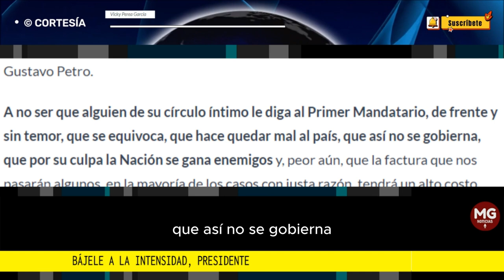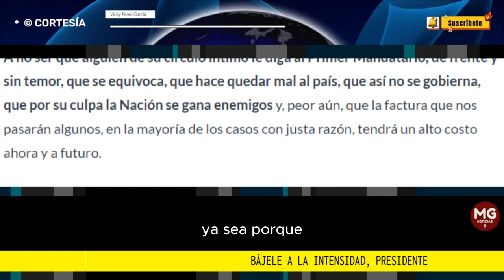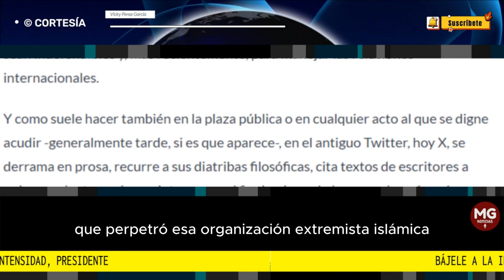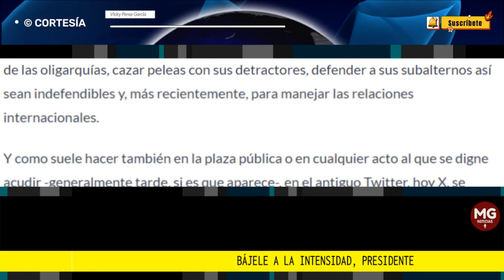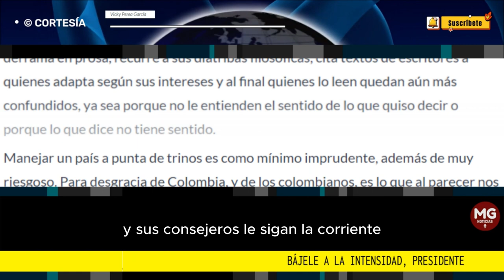BÁJELE A LA INTENSIDAD, PRESIDENTE 📢 Columna Vicky Perea García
Manejar un país a punta de trinos es como mínimo imprudente, además de muy riesgoso. Para desgracia de Colombia, y de los colombianos, es lo que al parecer nos tocará vivir durante tres años más, justo lo que le queda al actual gobierno de Gustavo Petro.
columna VICKY PEREA GARCÍA